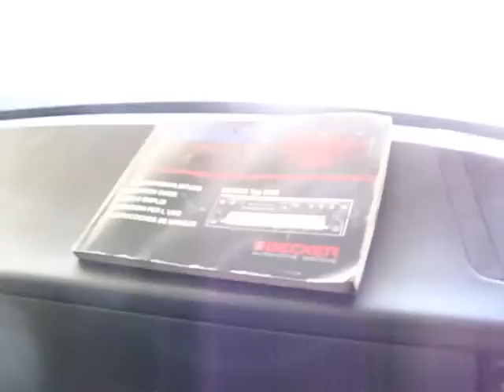500E W124 Electronics Restored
Electronics restored on my 500E W124. Thank God, it was really getting annoying.